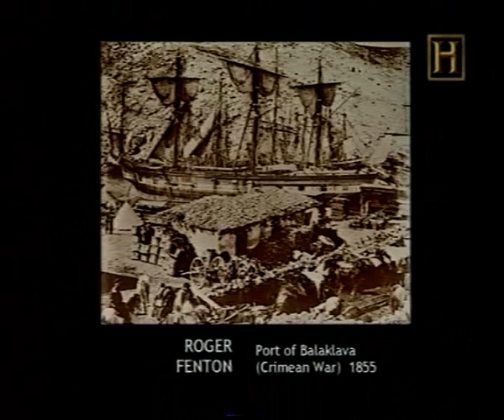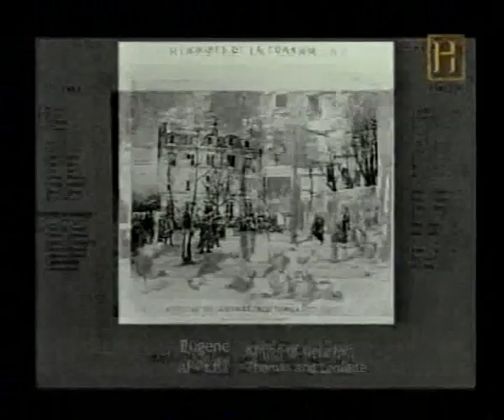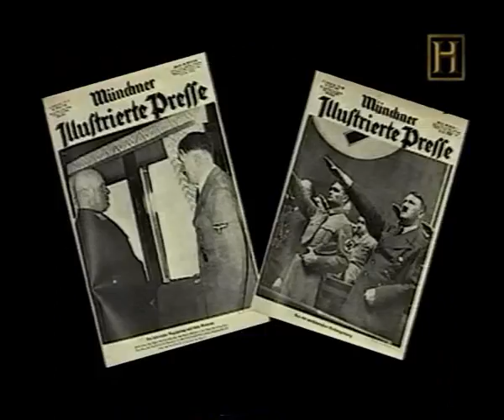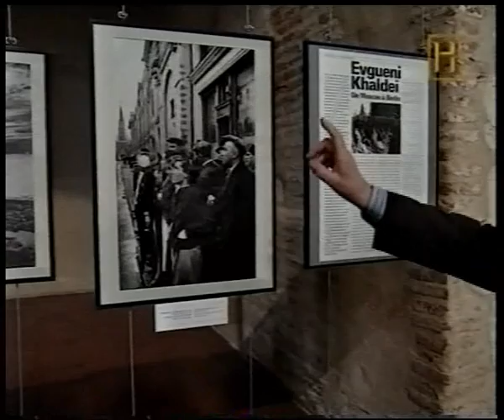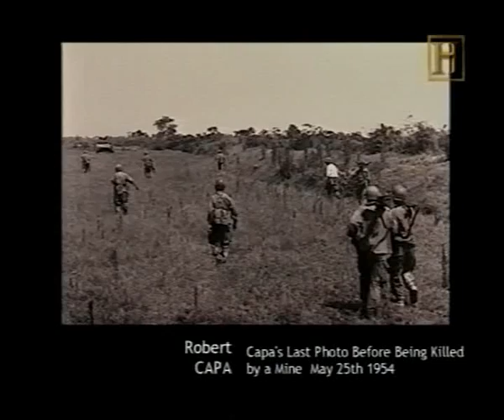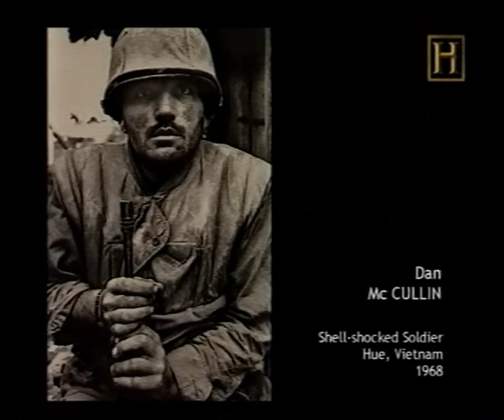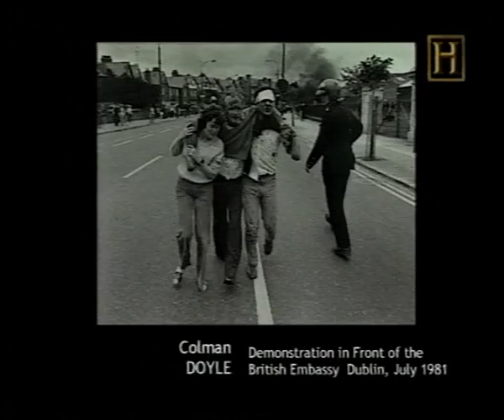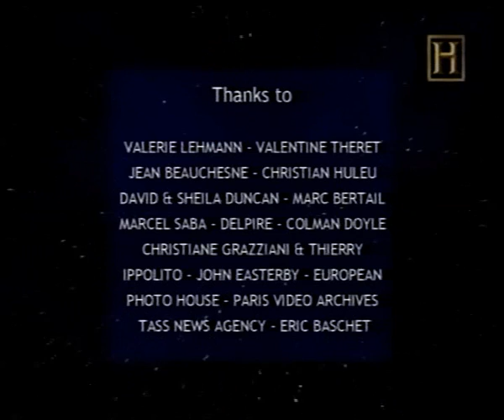Reporteros de Guerra